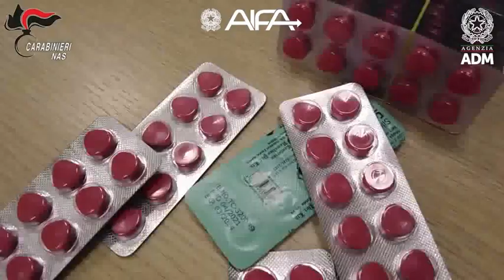Video CCOper Pangea XVI per il contrasto alla commercializz online di farmaci falsificati o illegali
L’operazione, coordinata a livello mondiale da INTERPOL, ha visto la partecipazione di 89 Paesi. Lo sforzo congiunto di autorità doganali, autorità regolatorie e forze di polizia ha portato a livello mondiale al sequestro di oltre 7 milioni USD di farmaci e dispositivi medici sequestrati, alla chiusura di oltre 1300 siti internet illegali e all’arresto di un considerevole numero di soggetti coinvolti nel traffico di medicinali potenzialmente dannosi per la salute